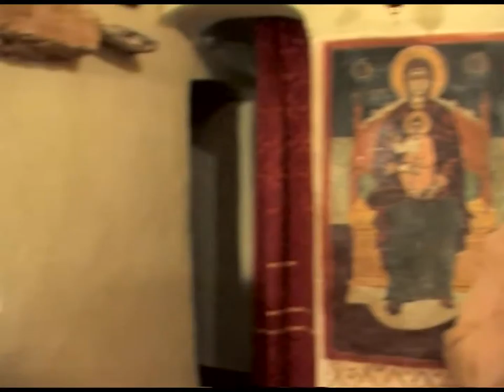Κ. ΑΔΑΜ 22-10-07 'Η ΠΡΟΣΕΥX. ΚΑΤΑ ΤΟΝ ΑΓΙΟ ΙΩΑΝ. TON ΧΡΥΣ..B' DVD 105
ΚΩΣΤΑΣ ΑΔΑΜ 22-10-07 'Η ΠΡΟΣΕΥΧΗ ΚΑΤΑ ΤΟΝ ΑΓΙΟ ΙΩΑΝΝΗ TON ΧΡΥΣΟΣΤΟΜΟ B' DVD 105